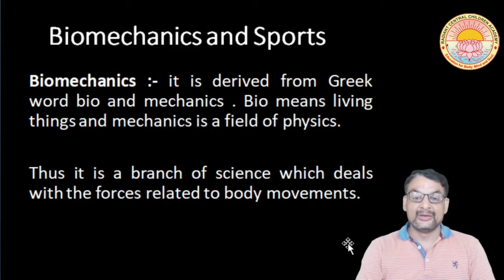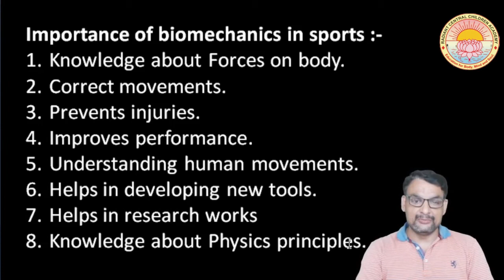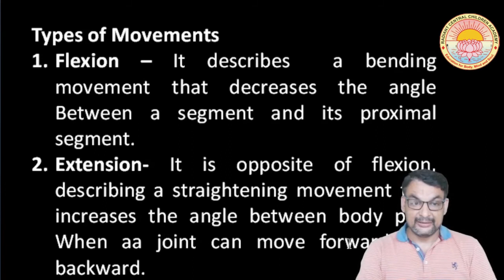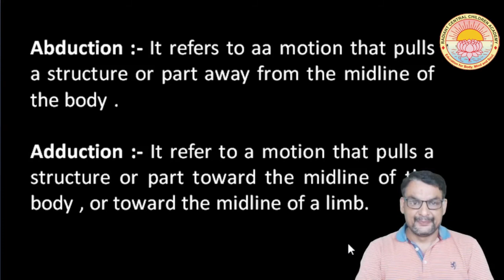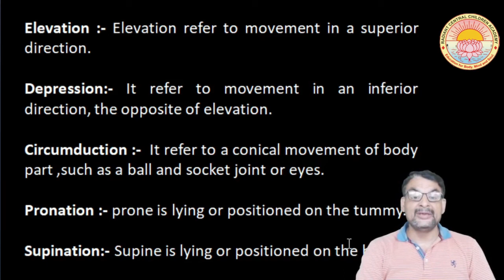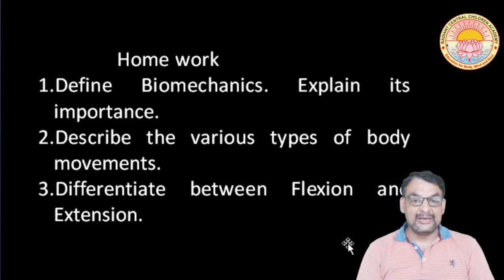Biomechanics and Sports Lecture 1 Class 12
Biomechanics and Body Movement